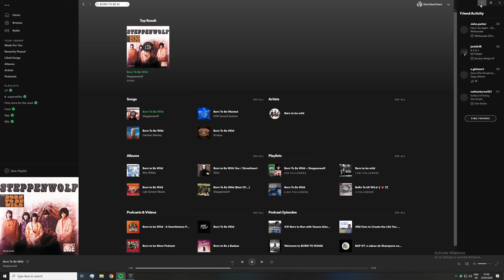Operation Outbreak, But It's Real Life